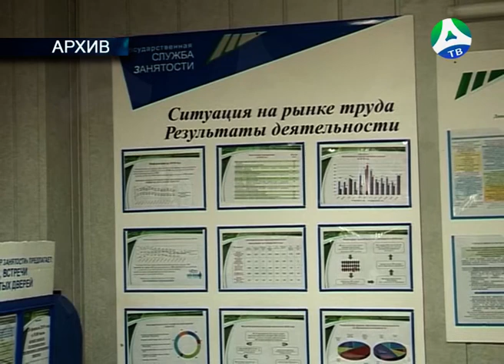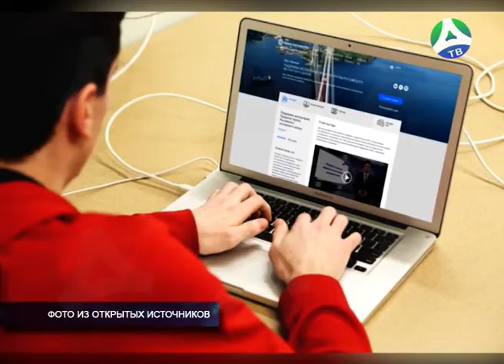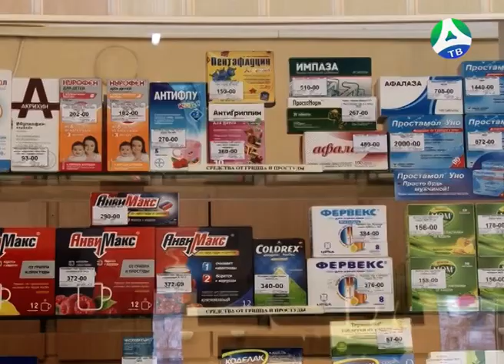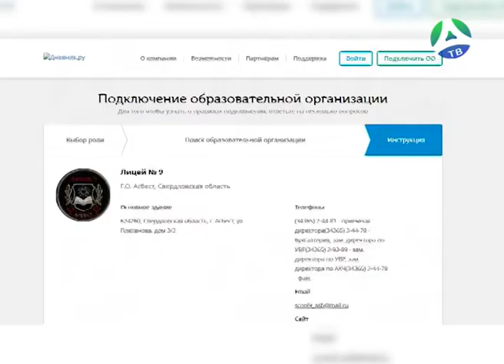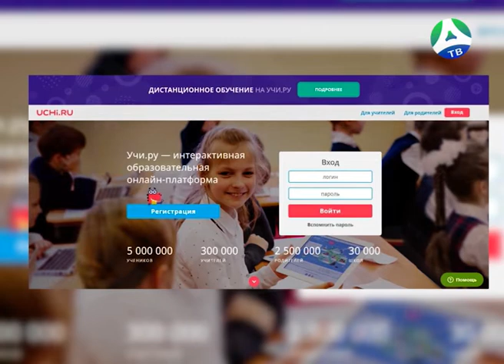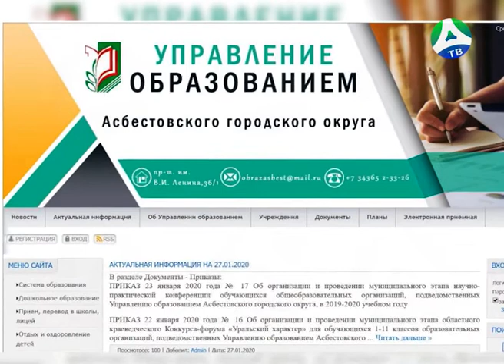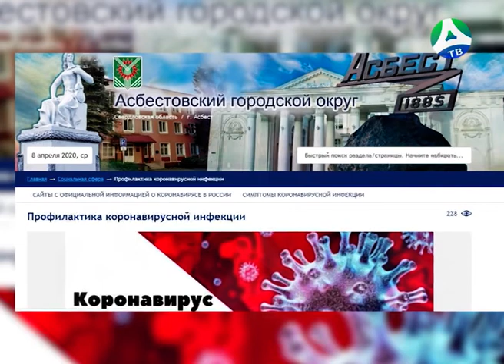2020-04-08 Заседание по коронавирусу